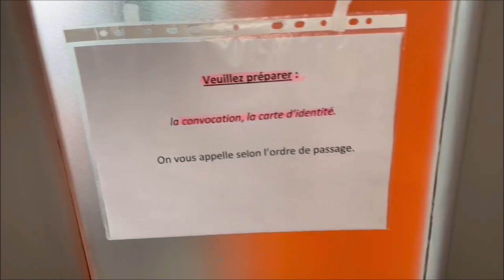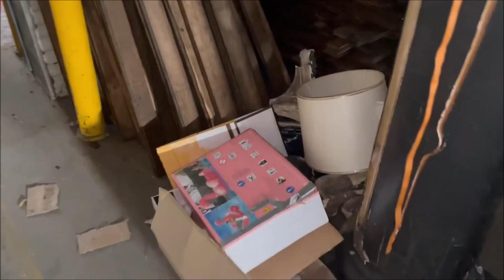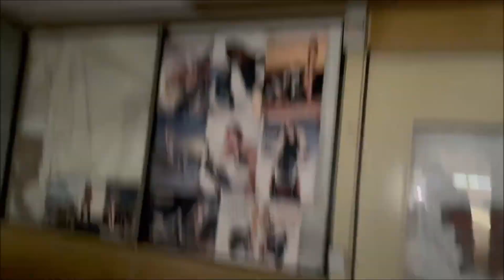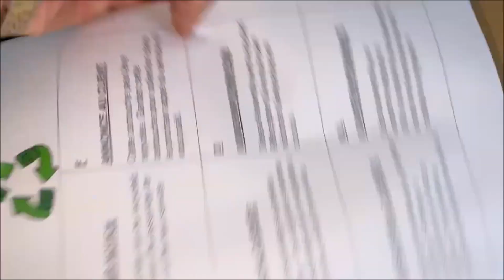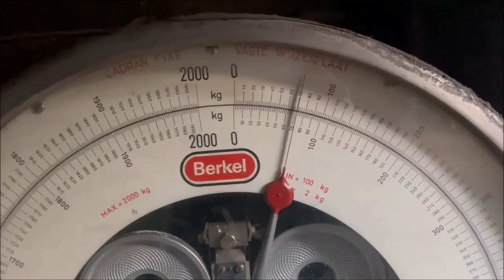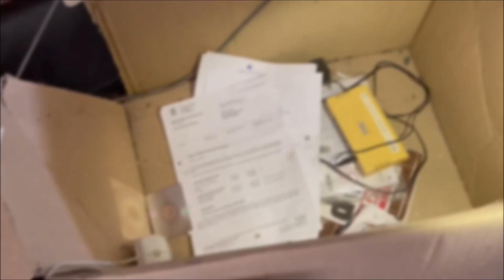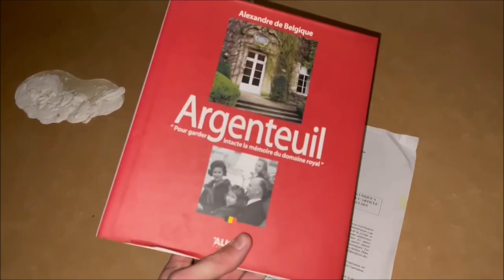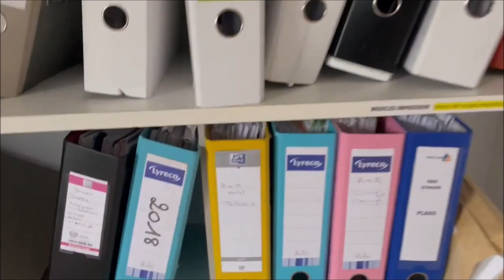ON EXPLORE UNE IMPRIMERIE ABANDONNÉE ! 🏭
➤ Vidéo tourner en octobre 2022.